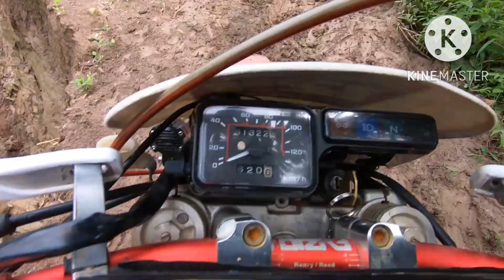paglitaw calawis antipolo | el barok falls @ agta moto vlog